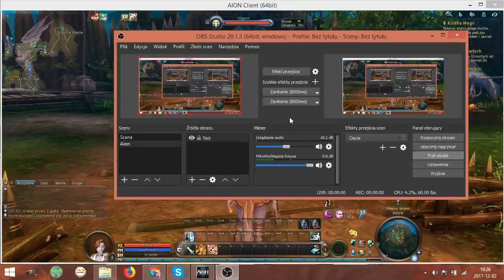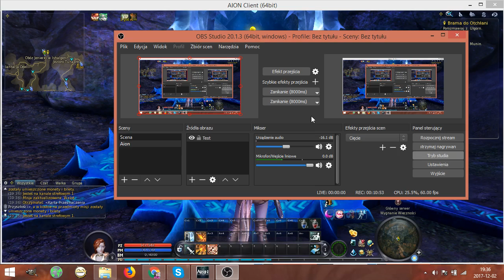Let's play AION Odcinek 6 - Początek wielkiego wzlotu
Szósty odcinek zagrajmy w AION, mam nadzieję, że jak do tej pory wam się podoba. Więcej odcinków prawdopodobnie już jutro, a teraz...
Miłego oglądania!